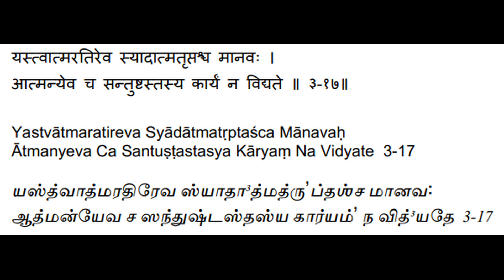Bhagavad Gita - Chapter 3 - Verse 17